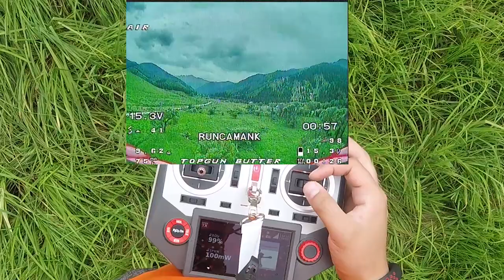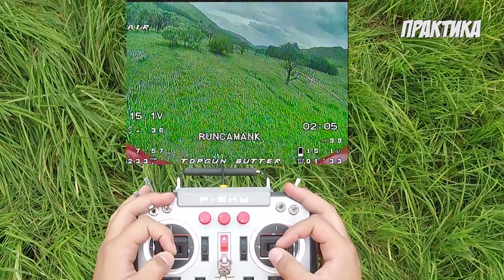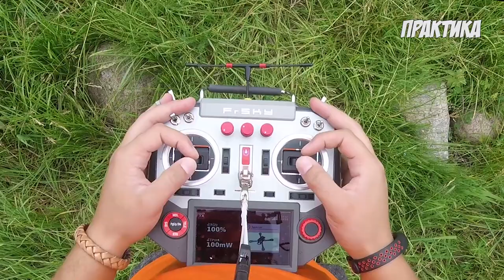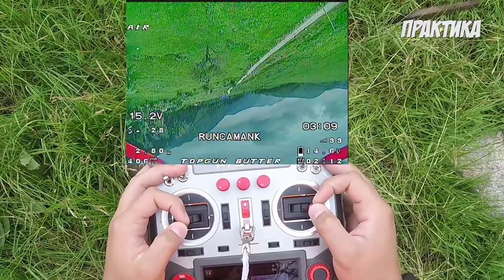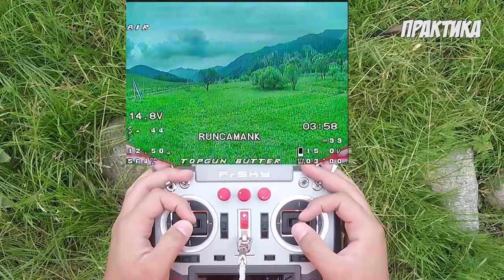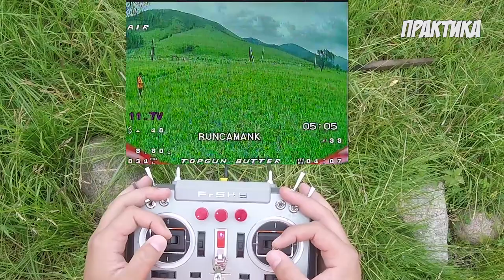☀ Учимся фристайлить. Уровень I. Элемент ROLL или БОЧКА. Тонкости и советы. [Школа FPV]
Сегодня мы продолжим развивать свои навыки пилотирования гоночным квадрокоптером, сперва ознакомимся с базой и простейшим элементом ROLL, либо БОЧКА. Несмотря на кажущуюся простоту, здесь есть пару нюансов о которых стоит поговорить.

Буду благодарен любой поддержке (Собираем на билеты в Москву)!
СПАСИБО!